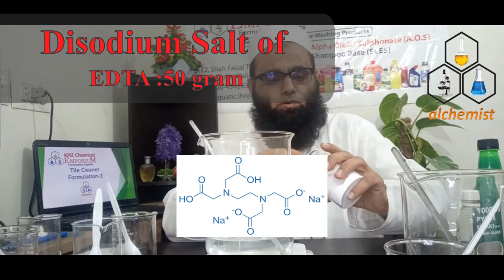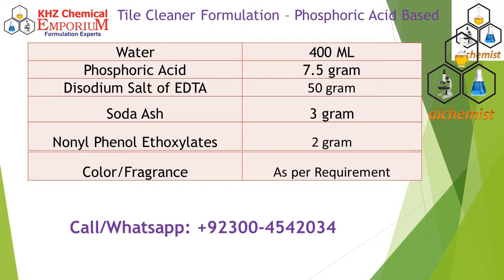Phosphoric Acid Based Tiles Cleaner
TileCleaner , FloorCleaner, Revealing the practical formulation of excellent quality floor/tile cleaner
Antibacterial Floor cleaner making process||Floor cleaner,
Floor Cleaner Making Formula | Surface Cleaner Making | Tile cleaner,